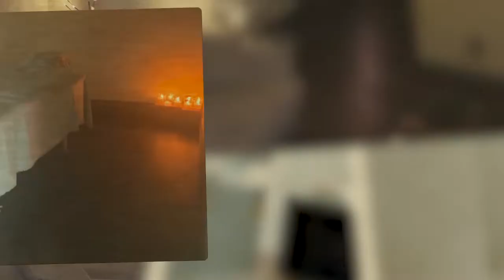Yoga Light Studio Improves the Client Experience with WellnessLiving’s Virtual Tools | CEO Tour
On this edition of the CEO Tour—Virtual Edition, Len Fridman joins Nancy Salerno, owner of Yoga Light Studio, in Vaughan, Ontario.

With WellnessLiving’s livestreaming service, FitLIVE, and on-demand platform, FitVID on Demand, Nancy continues to offer online classes to clients who prefer to work out at home. Discover how WellnessLiving’s virtual tools helped Nancy’s clients maintain a consistent practice. Plus, learn all about her seamless switch to our all-in-one software.